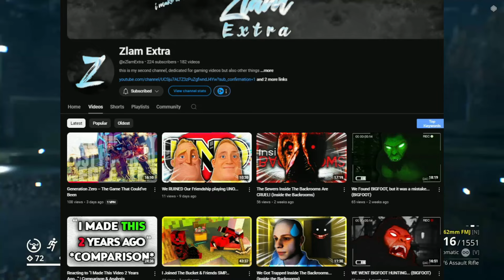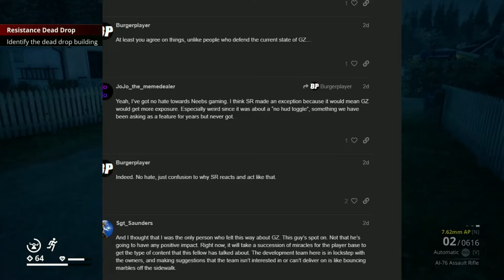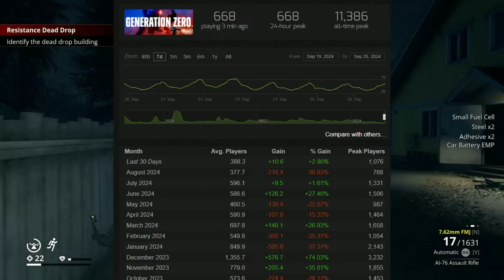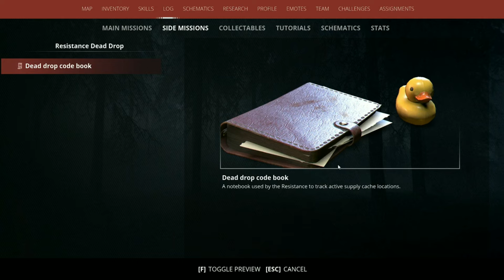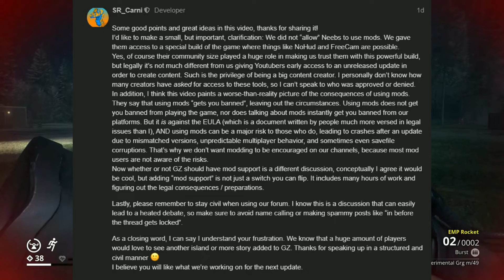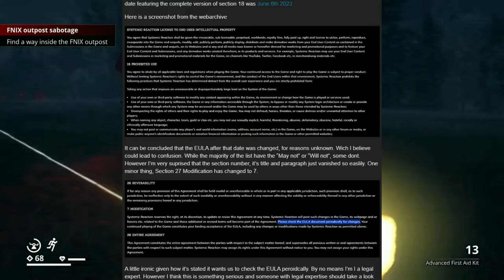This Video Has Divided The Generation Zero Community !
Generation Zero. Welcome to 1980's Sweden. The local population has disappeared, and hostile machines roam the streets fight off the hostile machines solo or with a team, scavenge for weapons and loot in the fight to survive and find out what or who caused all of this.

My gameplay walkthrough will include main missions kicking some robot arse safe house unlocks collectibles skill unlocks as we try to find out what went wrong, oh and any and all goodies we come across whilst playing !